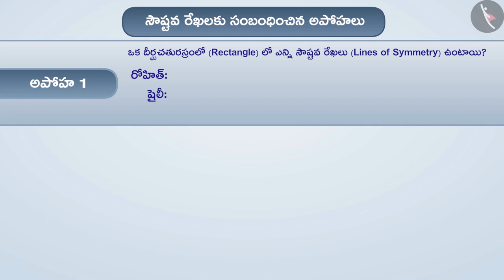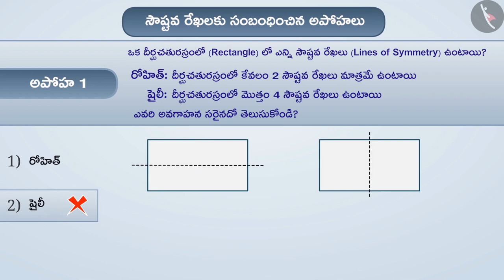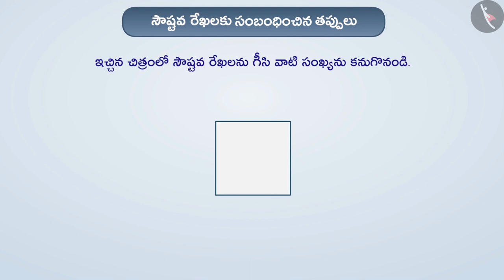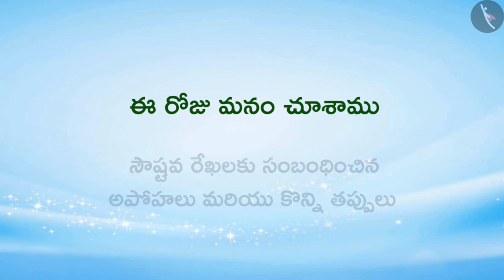సౌష్టవ రేఖలు|Part 3/3|Lines of Symmetry|Telugu|Class 6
"సౌష్టవ రేఖలు|Part 3/3|Lines of Symmetry|Telugu|Class 6 | సౌష్టవం | कक्षा 6 | NCERT | సౌష్టవం

Consruction of a circle | Symmetry | Grade 6 | NCERT | Symmetry

Welcome to part 3 of Line of Symmetry. In this video, we will discuss various misconceptions and/or common errors related to Line of Symmetry.